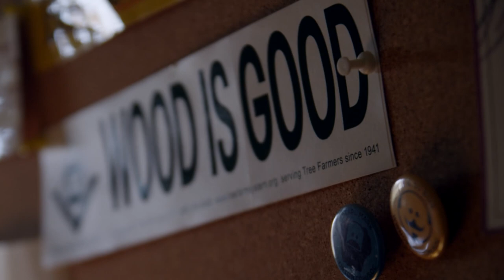Food for thought - Chatham University Master of Food Studies